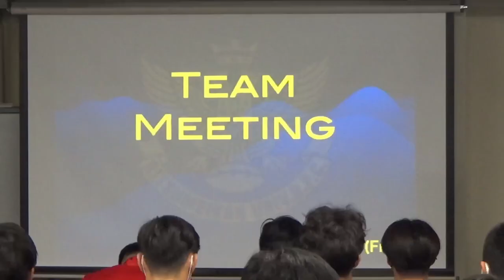Ritsumeikan Rugby "Connect" Records #12(シーズン練習)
立命館大学体育会ラグビー部の公式YouTubeアカウントです。

Ritsumeikan Rugby “Connect” Records

Value というコンセプトのもと
立命館大学ラグビー部の中身を知ってもらい
その価値を高め、魅力を多くの人に伝えてきます

・練習風景
・選手、スタッフの私生活
・試合の裏側
　などをお送りしていきます。

※感染対策を十分にして活動しています